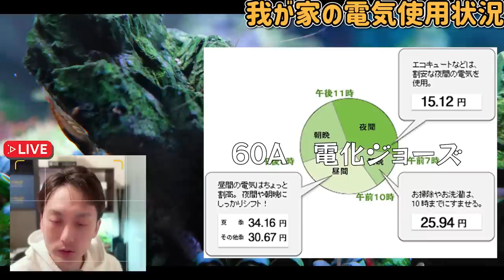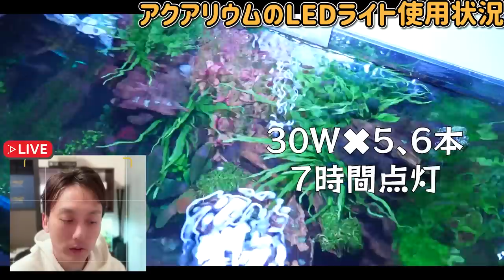1戸建て3人暮らしオール電化の電気料金【アクアリウムのある生活】【アクアリウムとーーく13】電気代・ガス代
みなさんの電気代教えてください...
光熱費の値上がりが物凄くて驚きを隠せません( ´∀｀)

　アクアリウム・水草育成の為のLED専門店

　修理・機器に関する相談窓口

【SNS】
フレンド申請はお気軽に♪

【主な撮影・収録機材】
メインカメラ Sony a7c：
メインレンズ1 Tamron 28-200mm F2.8-5.6：
メインレンズ2 コシナ フォクトレンダー APO-LANTHAR 65mm F2.0：
メインレンズ3 17-28mm F/2.8 Di III RXDF（Model：A046）：
SHURE SM7B：
YAMAHA AG06 MK2：